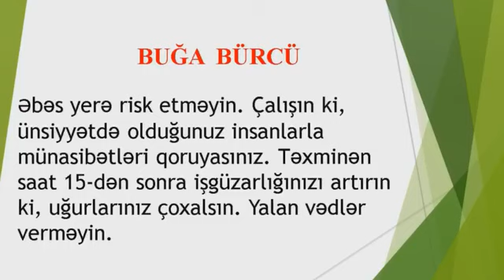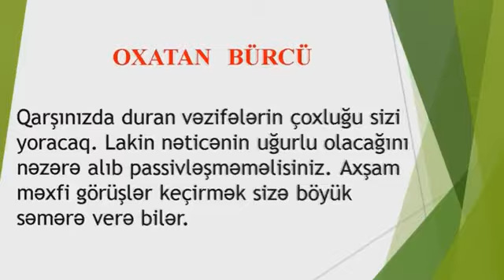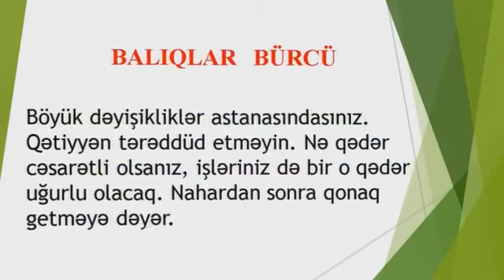2019-cu ildə bizi nələr gözləyir? -Astroloq Səbuhi Rəhimli canlı yayında sualları cavablandırıb